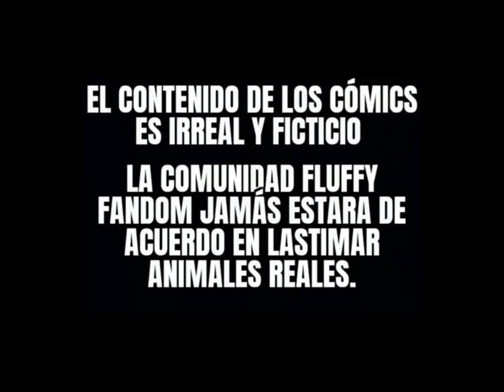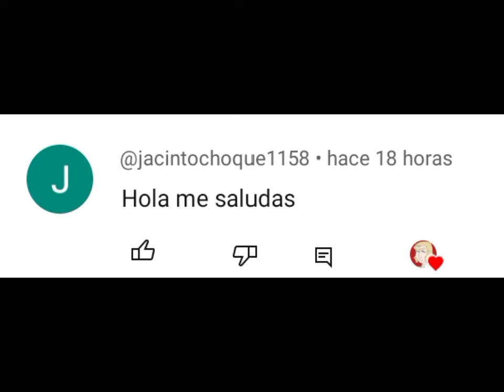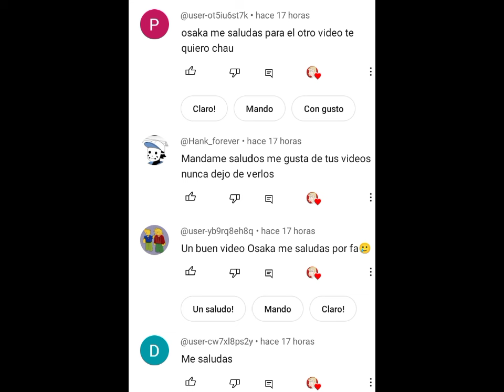Mi nuevo Fluffy (Fluffy pony Abuse)